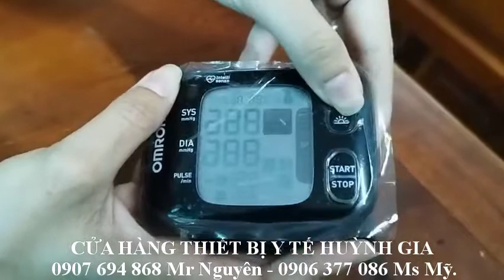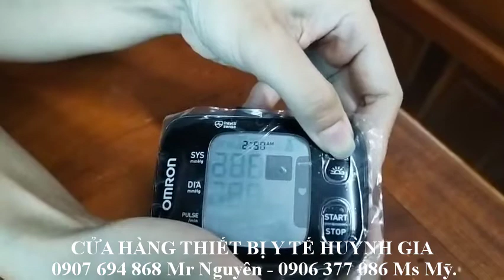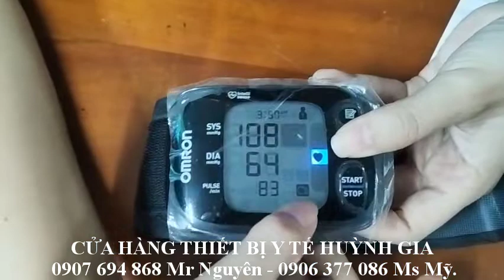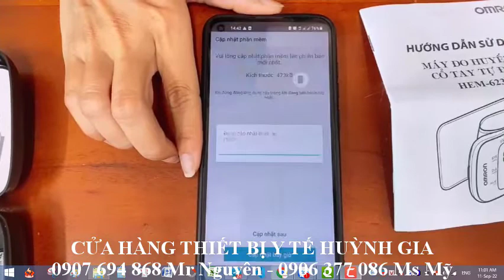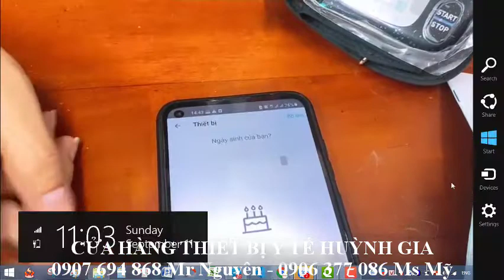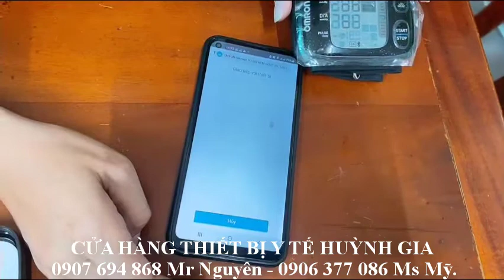MÁY ĐO HUYẾT ÁP CAO CẤP CÓ BLUETOOTH OMRON HEM 6232T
Hotline: Mr Nguyên - Cần Thơ: 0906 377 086 Ms Mỹ - Hậu Giang: 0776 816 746 Mr Mong - Vĩnh Long: 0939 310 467 Ms Duyên.